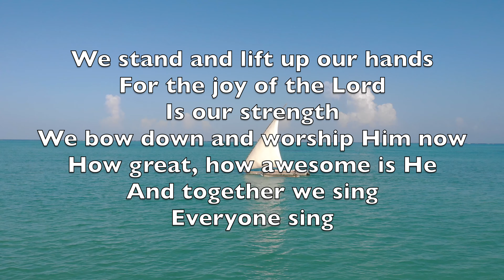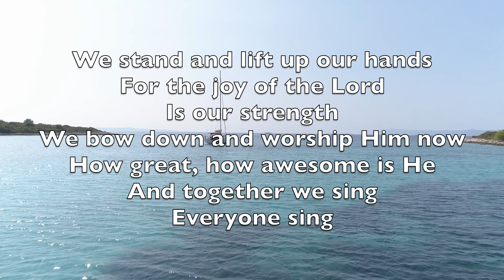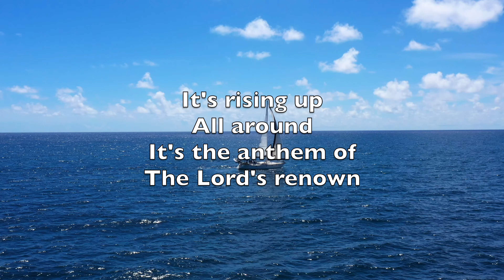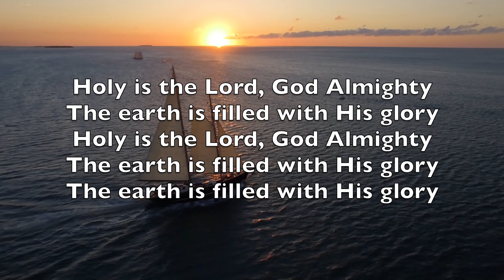Holy Is The Lord - Karaoke Alto Flute Instrumental Chris Tomlin, Louie Giglio V1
We stand and lift up our hands
For the joy of the Lord is our strength
We bow down and worship Him now
How great, how awesome is He
And together we sing

Holy is the Lord, God Almighty
The earth is filled with His glory

It's rising up
All around
It's the anthem of
The Lord's renown

Together we sing
Everyone sing

Chantons et levons les mains
Car la joie du Seigneur nous soutient
Prosternés, nous l'adorons
Il est si grand et si bon

Alors, chantons ensemble
Chantons ensemble

Saint est le Seigneur
Dieu tout-puissant
La terre est remplie de sa gloire

Un chant s'élève en tout lieu
Cet hymne exalte la gloire de Dieu
Et cet hymne exalte la gloire de Dieu